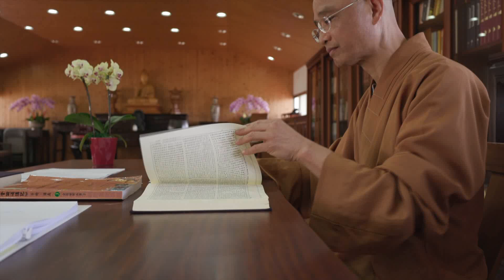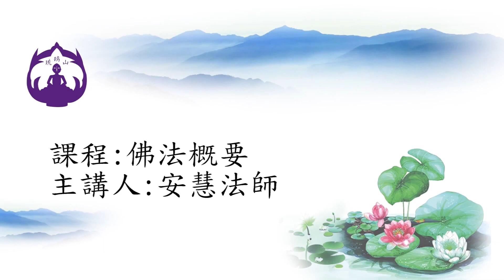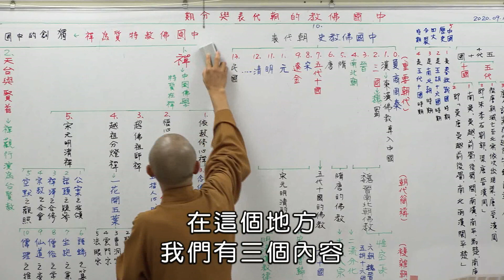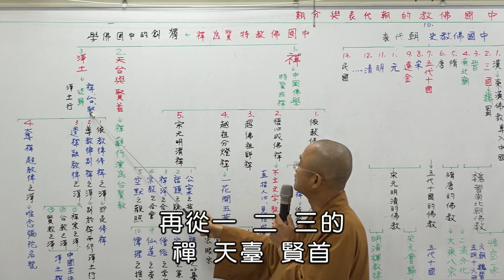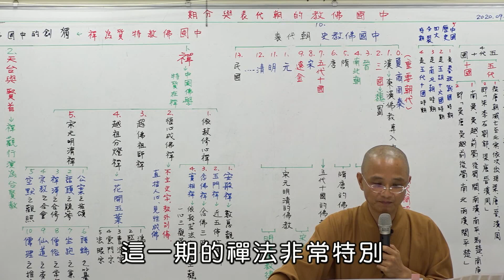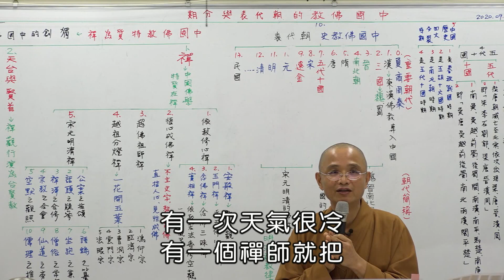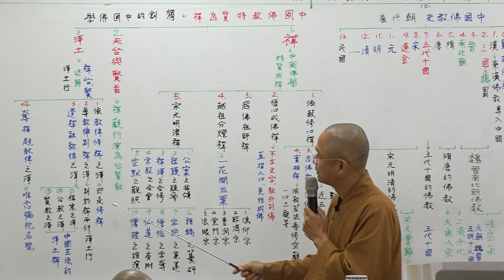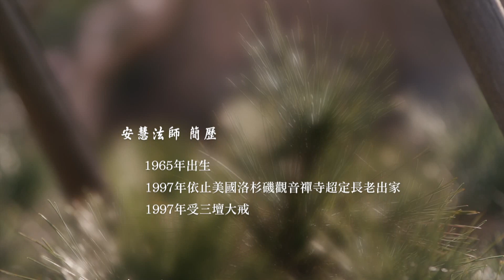【空中佛学院】佛法概要66＿第五章：中国佛教的特色2